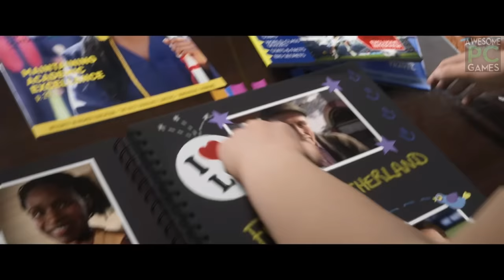FIFA 19 Danny Williams THE JOURNEY FULL MOVIE (all cutscenes/cinematics)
All Cutscenes/Cinematics in FIFA 19 the journey with Alex Hunter, Kim Hunter and Danny Williams